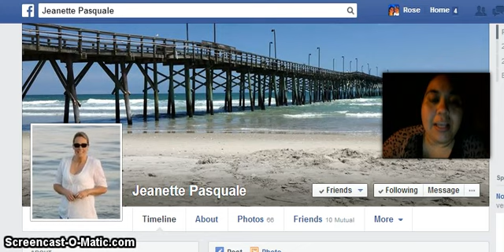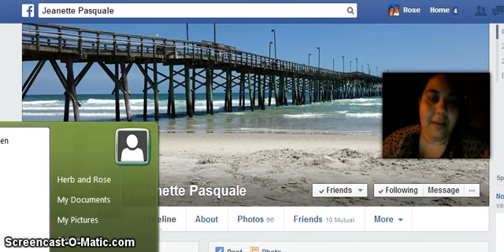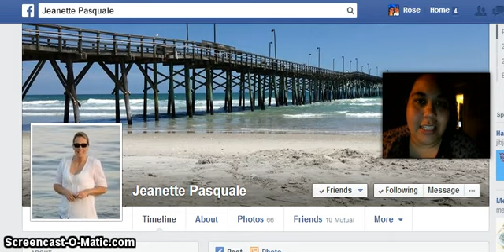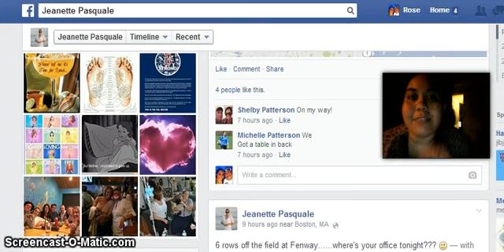FGXpress Power Strips - Pain Relief Strips Review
FGXpress Power Strips - Pain Relief Strips

This is my testimonial of FGXpress Power Strips - Pain Relief Strips.

My husband had a stroke 2 weeks ago and fell onto his left arm, he fractured his arm and has been in REALLY bad pain. A marketing friend of mines reached out and shared with me some of her FGXpress Power Strips. Several nights ago I placed the strip on his arm and the following morning, his pain was down to a "3" on a scale of 10.. this is a major relief for me. I do anything to relieve the pain of my loved ones.

FGXpress Power Strips works and if you are interested, please send a friend request to Jeannete Pasquale!

I do not know nothing of the business nor am I a buyer of FGXpress Power Strips.

I just know FGXpress Power Strips helped relieve the pain in my husband's left arm due to a stroke and fracture in his arm when he collapsed.